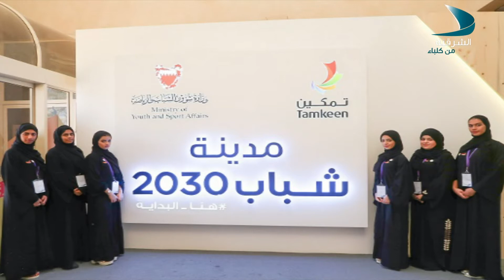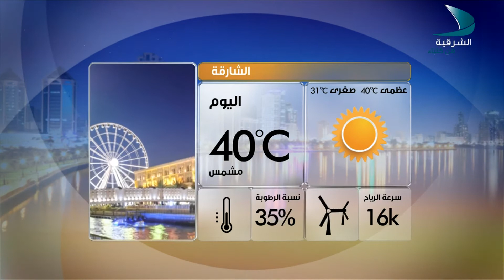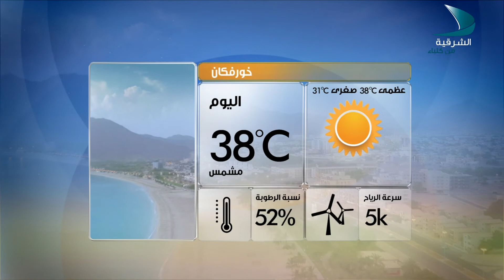صباح الشرقية 10 9 2017